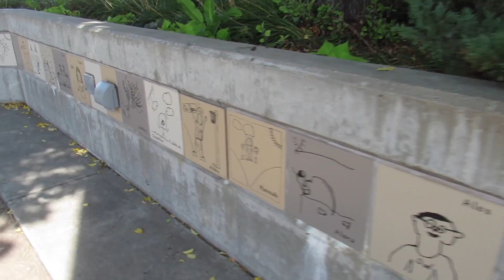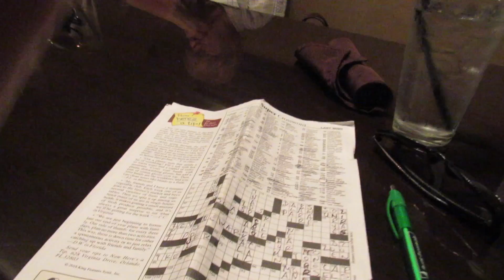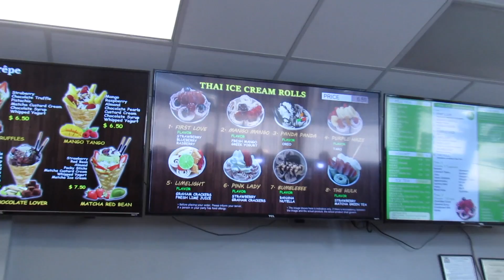My Mom in Grand Forks! | ~LeahMouseVlog~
Send fanmail to:
LeahMouse